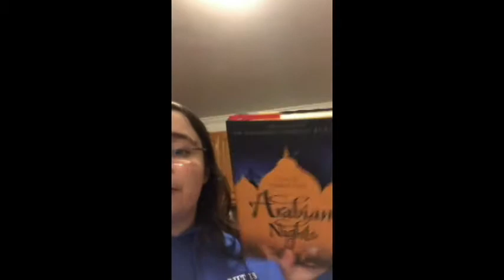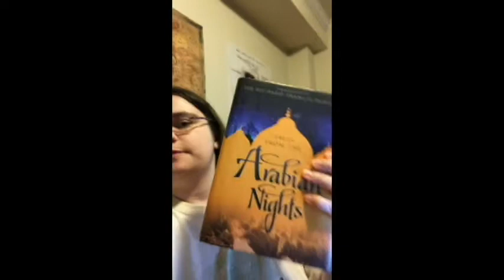Oldest Published Books on my TBR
I read the 5 oldest books on my TBR. How long will it take me to read them?!